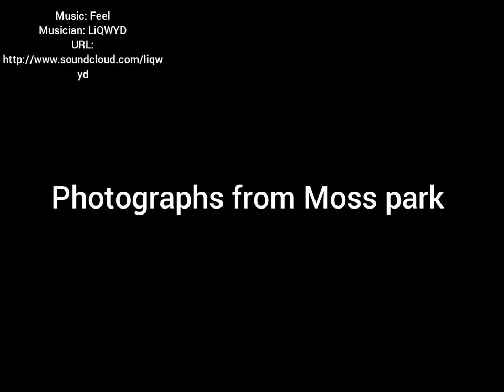Moss park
The tree on the thumbnail is actually the same one on the channel icon! It's been two years since that photo was taken, and the tree has began to die. It still has some life left though! I hope it will last.